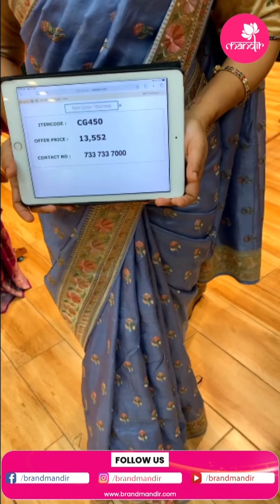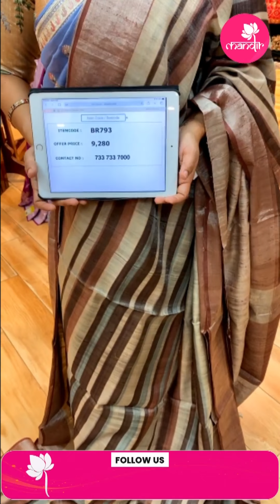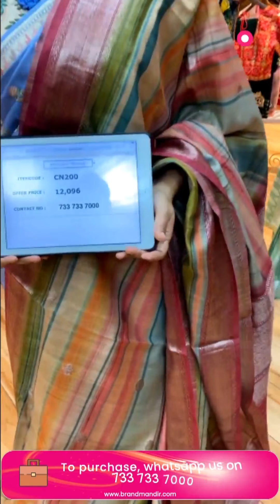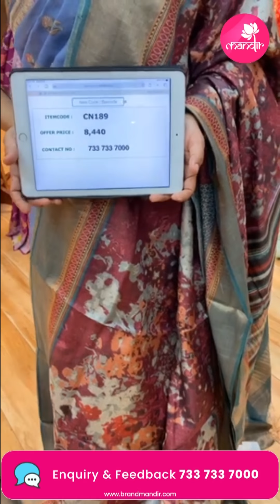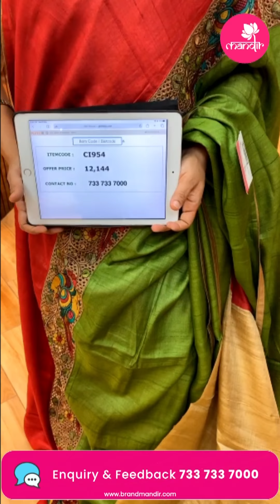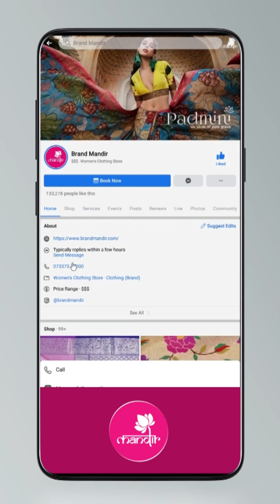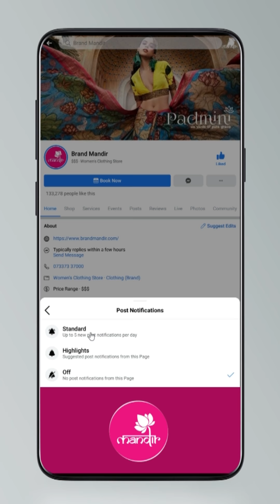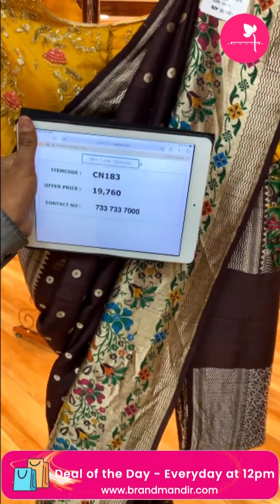Tusser Sarees at Weavers Price FOR 24Hours Only | Brand Mandir Sarees LIVE